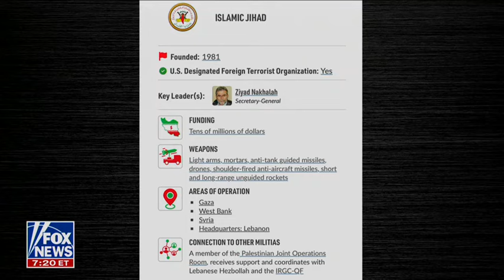Mark Dubowitz on the Various Terrorist Groups in Gaza — Fox & Friends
Mark Dubowitz joins Fox & Friends to dive into the various terror groups operating in Gaza.